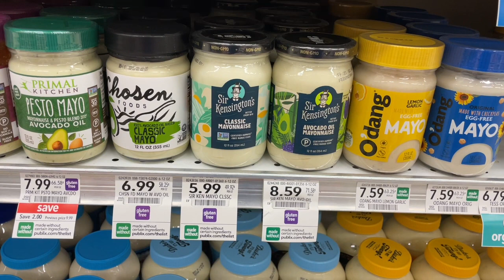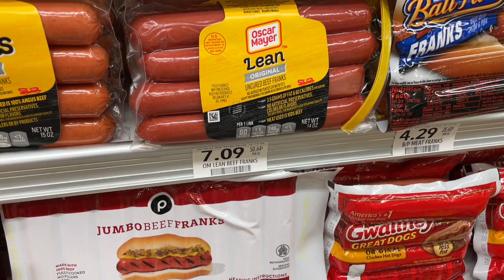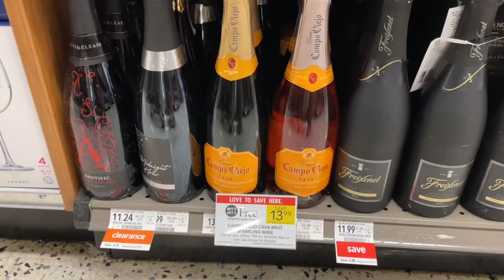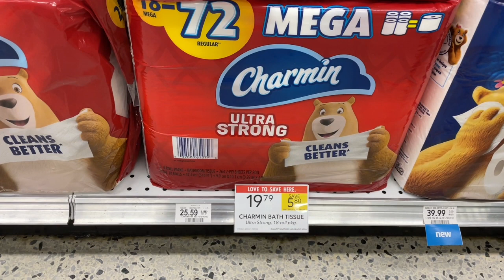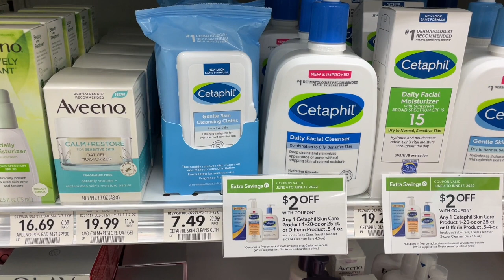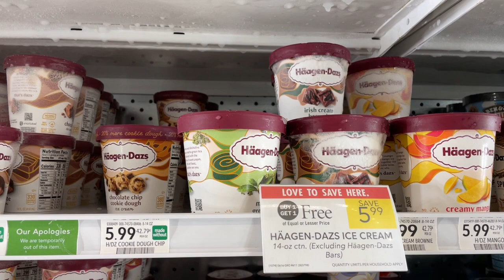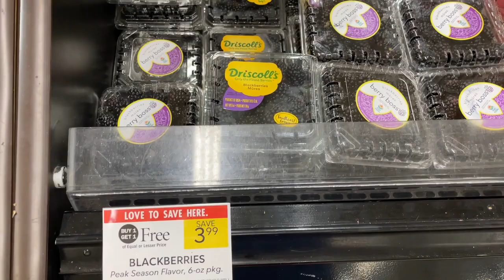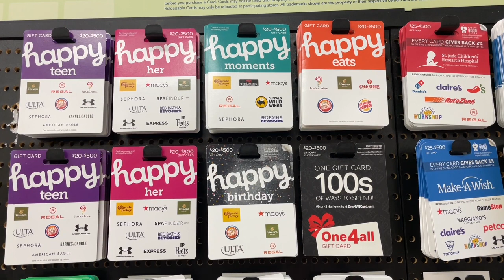Publix Couponing This Week - Haul 6/16-6/22: Ibotta Deals This Week. HUGE Savings. MONEYMAKER Beer!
This week at Publix, we have some exciting couponing deals!  All of these deals are very beginner friendly and are super easy.   This weekly ad runs 6/16-6/22.

When we stack sales, digital coupons, and rebate apps, you can still save so much without newspaper coupons!  So let’s get shopping!

Do you shop online? If so, you have to check out Rakuten. Right now, new users are getting a special welcome bonus for $30 off your first $30 order!

Offer# 22-73199

Offer #: AB-4956